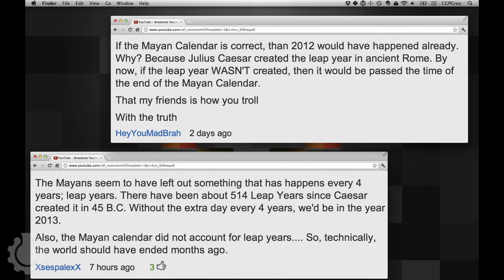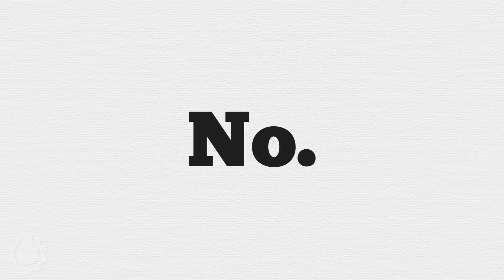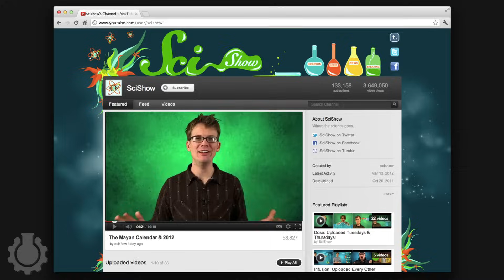The Mayans Didn't Forget Leap Years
Go read The Diamond Age It's pretty great.